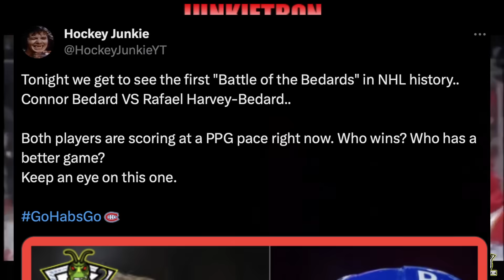Yikes..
OK Guys, in today's video I'm going to do a complete review of the game last night between the Montreal Canadiens and the Chicago Blackhawks. The Habs won the game by a score of 3-2, however it wasn't ALL good news. Kirby Dach was injured during the game and would leave early, which could be an absolute NIGHTMARE for Habs fans down the stretch.